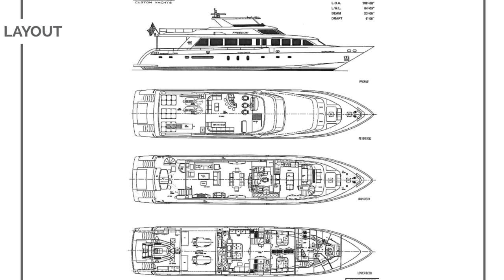108' Motor Yacht Beachfront Luxury Yacht Charters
🚩 BEACHFRONT is a traditional Hargrave yacht with upgraded soft furnishings and electronics and entertainment accompaniments. She has three spacious decks for guests to enjoy. Her sundeck is partially covered and she offers large sunning beds and a six-person Jacuzzi on her flybridge.
🚩 BEACHFRONT benefited from two interior refits, one in 2015 and another in 2018. Her crew accommodations were relocated from the bow to the stern to allow for two extra staterooms forward. BEACHFRONT’s exterior was refitted in late 2015.
🚩 BEACHFRONT’s interior has a contemporary style and well-thought-out layout. She is easily adapted to any situation. She features a high-tech home theater with more than 500 HD movies and a music library of more than 70,000 songs. Airplay broadcast is available throughout the yacht with the ability to play music through speakers almost anywhere. BEACHFRONT has five lavish staterooms, catering to up to 10 guests. Her full-beam master has a double walk-in closest and a lounge. Four additional staterooms, including a VIP forward all, have en- suite bathrooms. A guest common area is located forward.
🚩 BEACHFRONT has a variety of tenders and toys for guests to enjoy. Her 32-foot Intrepid tender comes complete with fishing gear. She has WaveRunners, kayaks, paddleboards, water skis, snorkeling gear, and more.